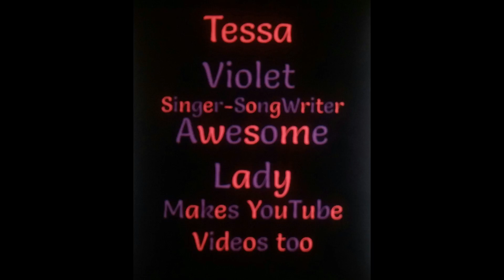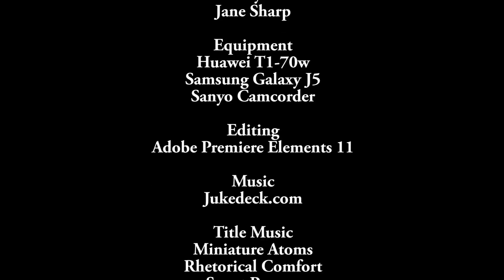My Favourite YouTubers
Find Me At:

Facebook Like Page - Buzzin' Vlogs